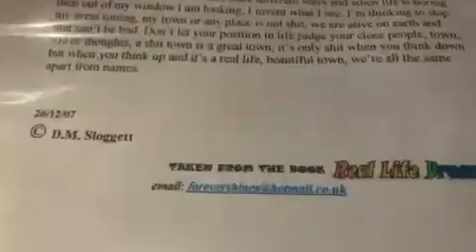A hit town is a great town 26 12 2007 Poem I wrote for Reallifedreamsmybook